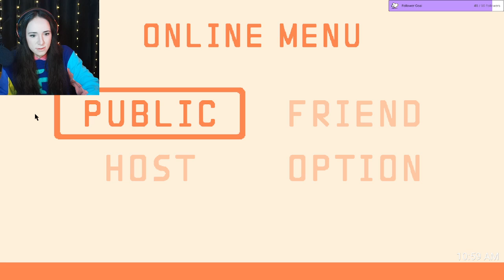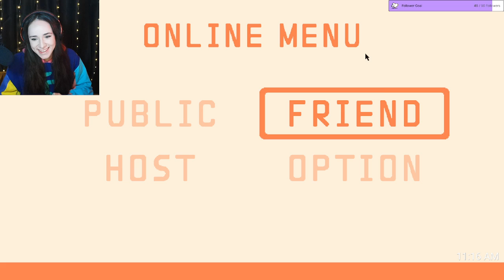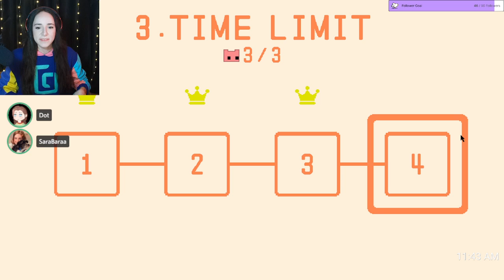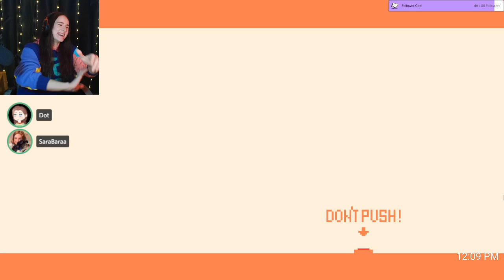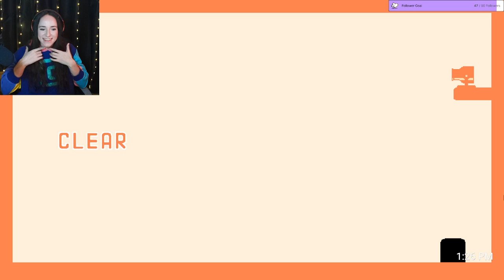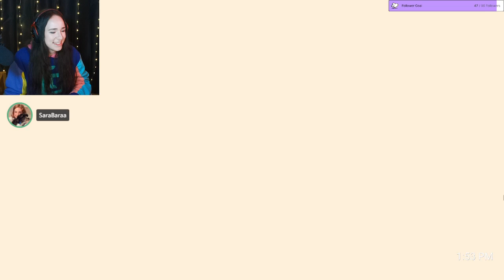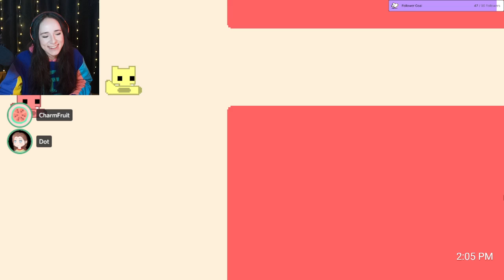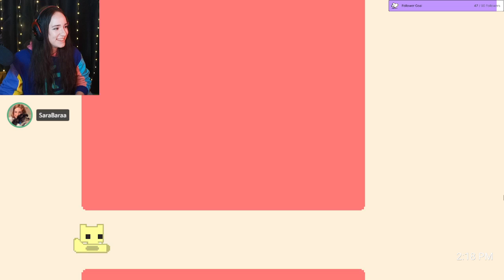Tetris and those flying rockets are going to be the death of me, Pico Park |VOD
Don't mind the fumbling